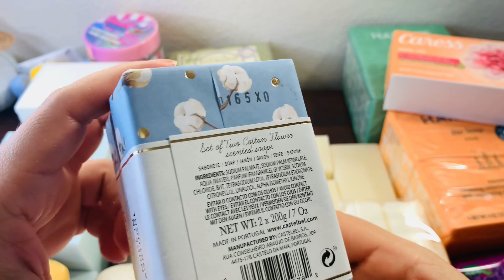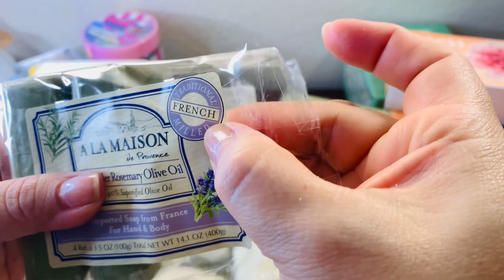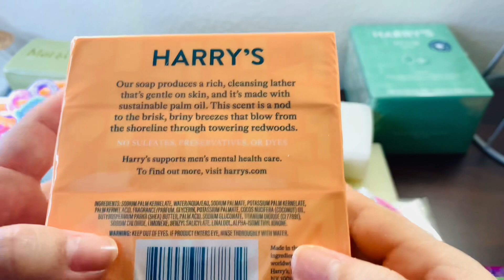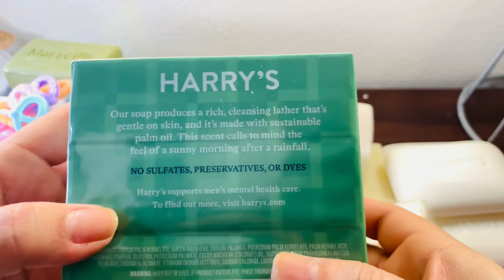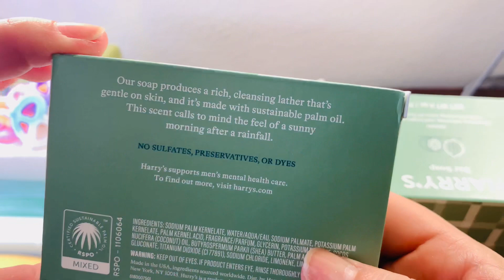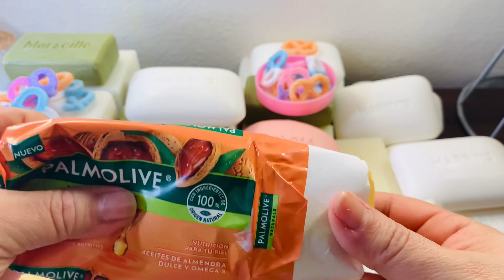Opening bar soaps video 2❣️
Hello dear friend happy Friday 🥰😘❣️